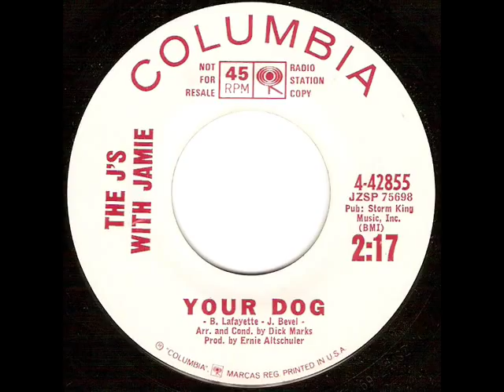The J's With Jamie - Your Dog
Among the most commonly heard voices of the 1960's, due largly to the many jingles this group's voices can be heard on, their music has been largely forgotten due to being out of print for decades. Sony would do well to issue a 2 cd set of their complete recorded works (3 albums plus various singles) for the Columbia label, including this tune which may be their 2nd most popular, Your Dog.

More info on the group can be found on this old magazine article archive:

You can hear great records like this one live every single night Enjoy!